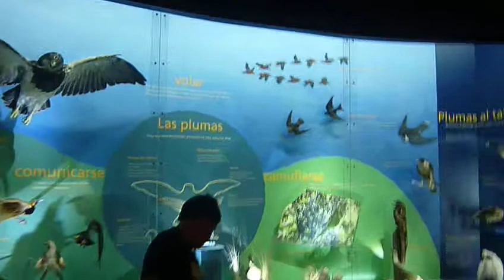salon de las aves museo de bs as